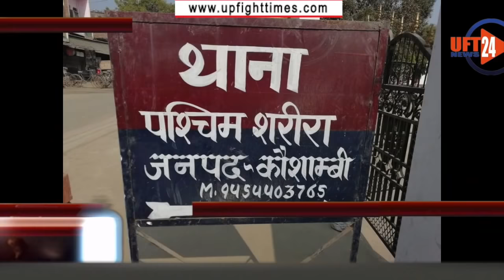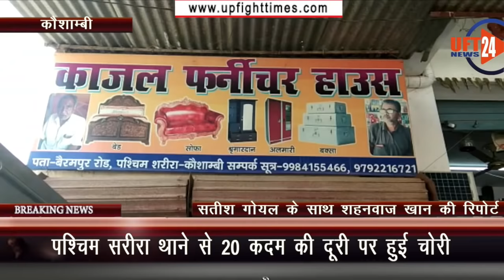पश्चिम सरीरा थाने से 20 कदम की दूरी पर काजल इलेक्ट्रॉनिक में बुधवार रात चोरों ने किया हाथ साफ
Paschimsarira पश्चिम सरीरा थाने से 20 कदम की दूरी पर काजल इलेक्ट्रॉनिक में बुधवार रात चोरों ने हाथ साफ कर दिया । चोर रात में थाना पश्चिम सरीरा से महज 20 कदम की दूरी पर मोबाइल शॉप में पीछे की तरफ से जाली तोड़कर अंदर जाते हैं